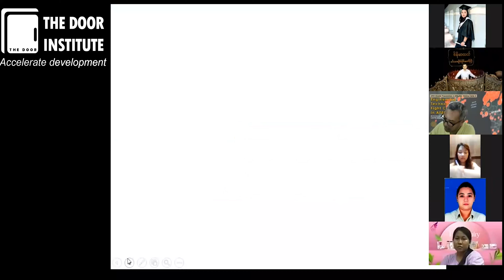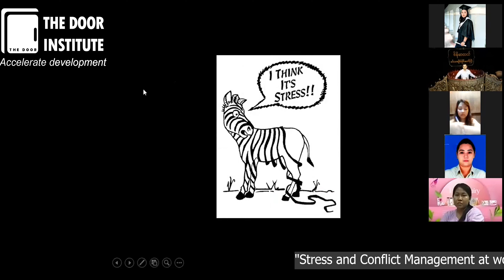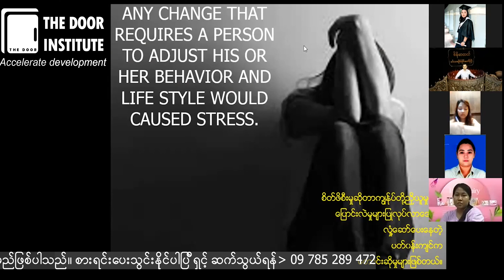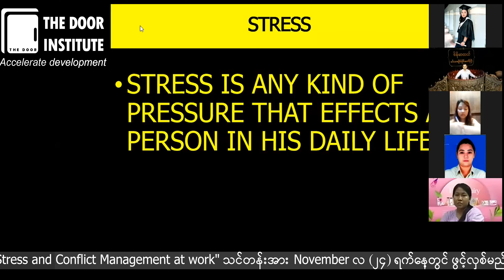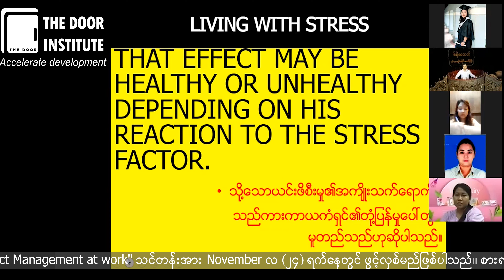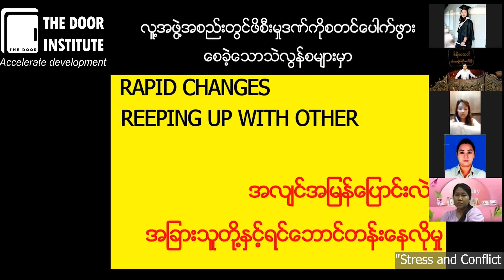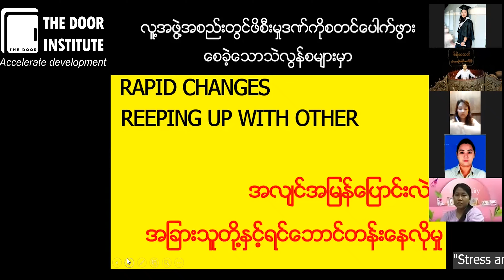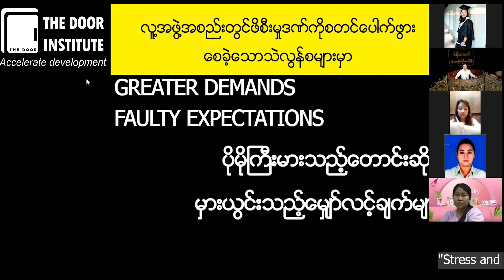What is stress? - Mr. Nyi Nyi (Trainer & Consultant)